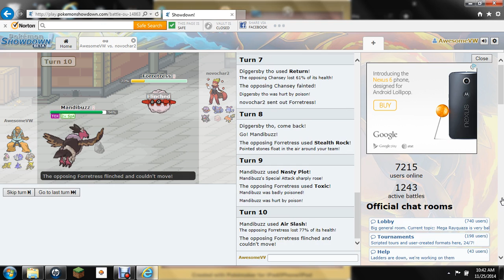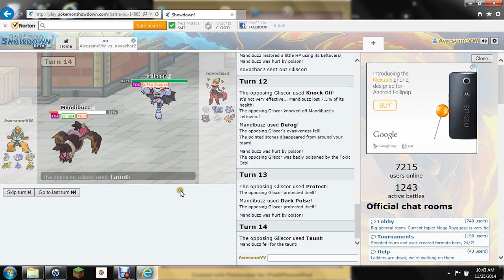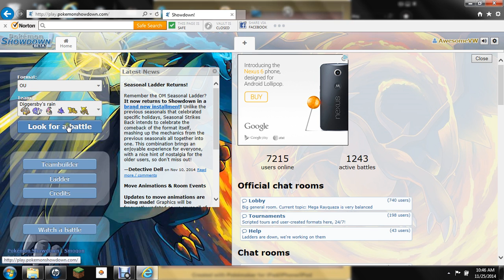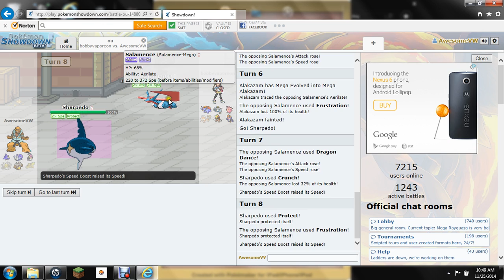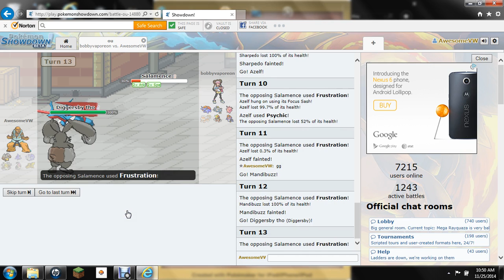Pokemon Showdown #1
Sorry for the lack of commentating in the video, this is a new recording system and I'm still trying to work out the kinks.